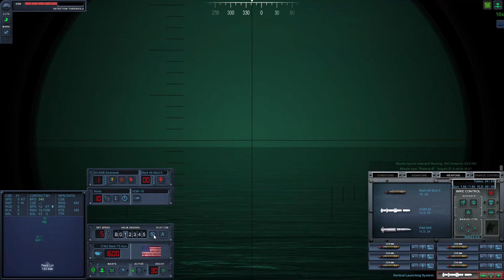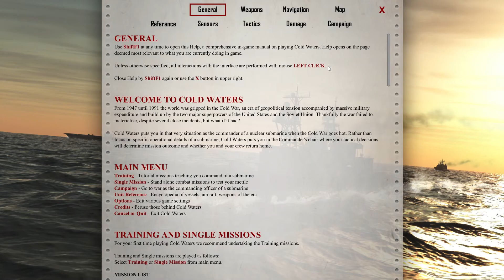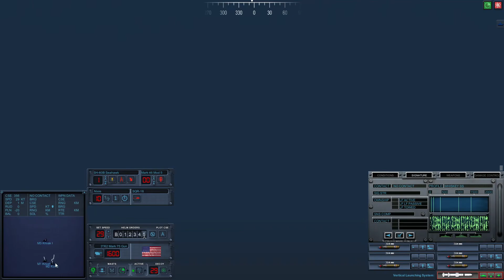Cold waters OHP vs surface ships.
Holy gdamn that CIWS and chaffs works what werent good in Dangerous waters. And missiles too.